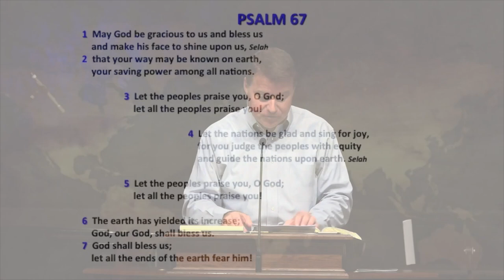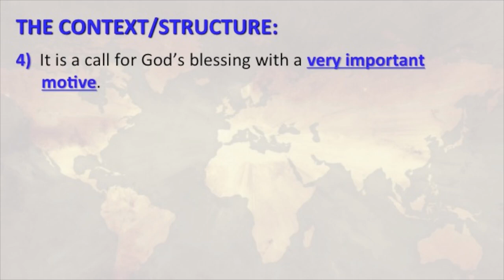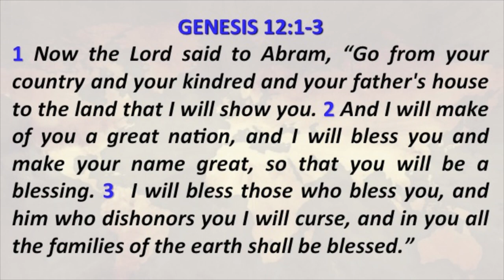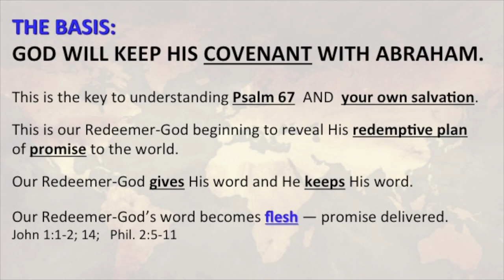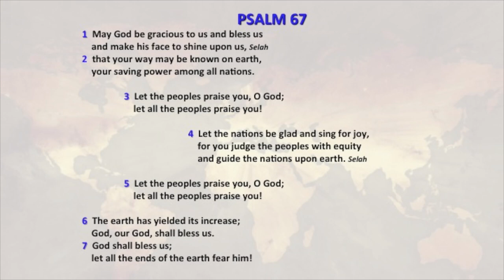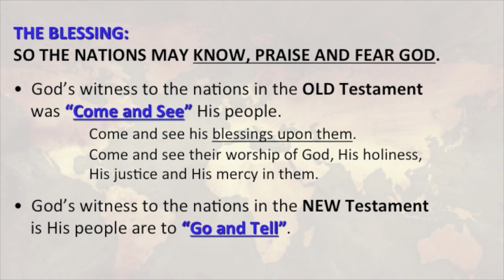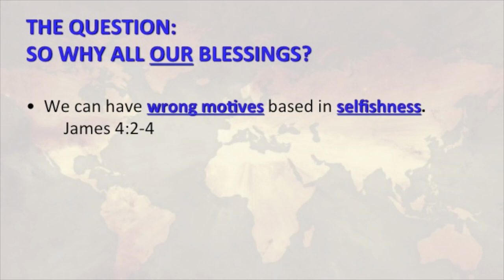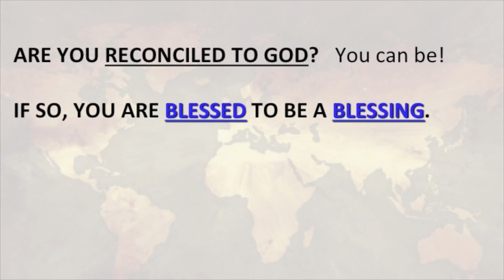Psalm 67 - Why All These Blessings?